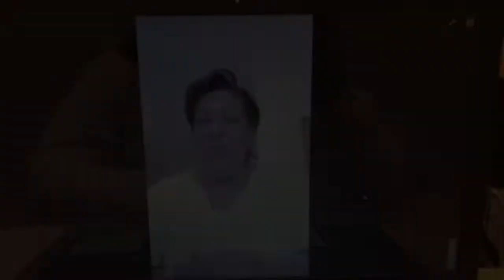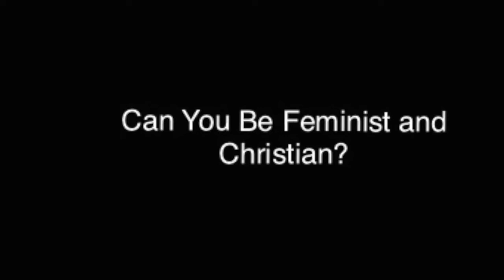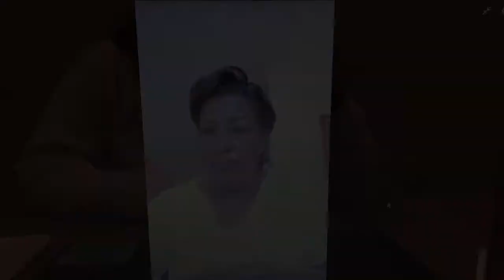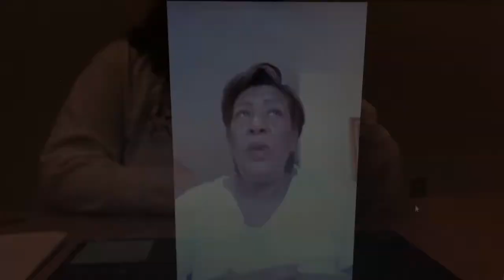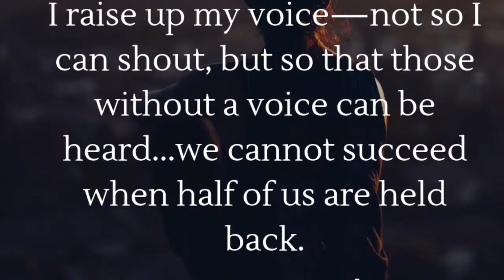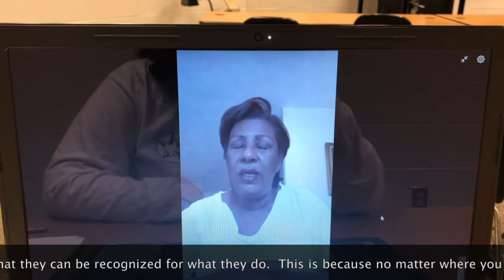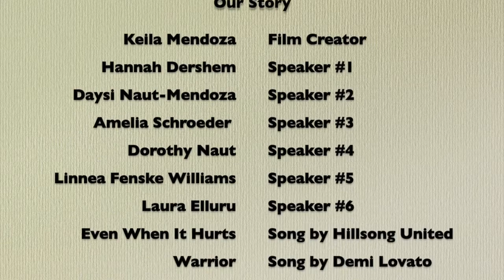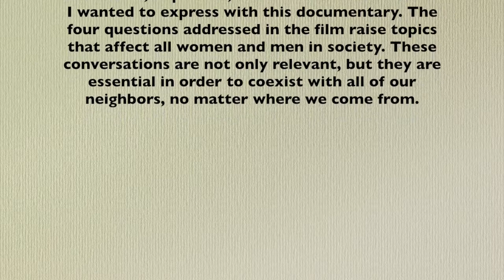Our Story (Christian Feminism Final Fall 2018)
A look at christian feminism from diverse lenses.